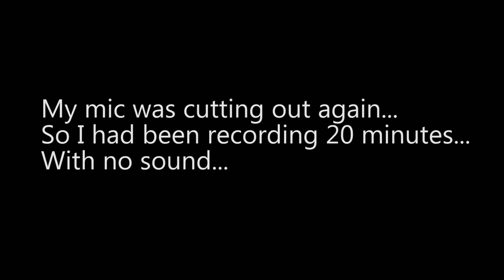I think that I have a gas problem... (Osiris New Dawn)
Also, go to Phantoman's channel to see his perspective!
Awesome that you are watching my content! :) Would you like us to do other game modes?

My Rig:
16GB DDR4 ram
Sapphire Nitro R9 390 w. backplate
1TB WD Blue HDD
250GB crucial SSD
Noctua NH-D14
Coolermaster G650M PSU
Phanteks Enthoo Pro